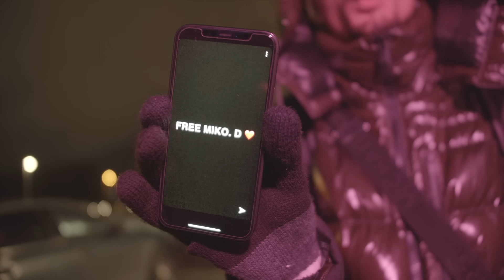Alex Ceesay ft Don V - Thugz Mansion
Artist: Alex Ceesay ft. Don V
Lyrics: Alex Ceesay, Don V
Music Prod: Akke
Video: 307